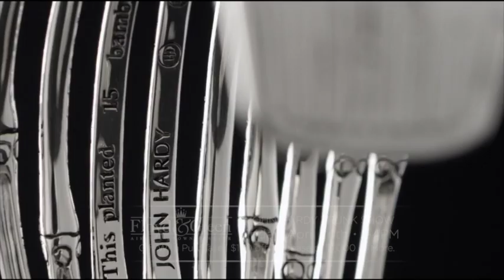FLOYD & GREEN - John Hardy Trunk Show